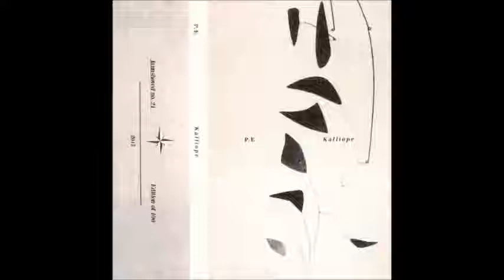P.E. - Untitled IV